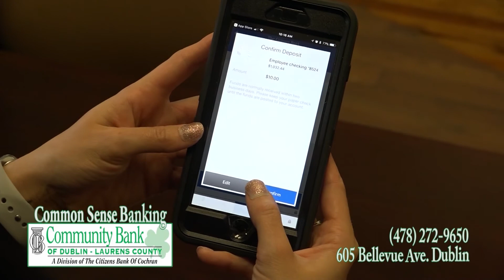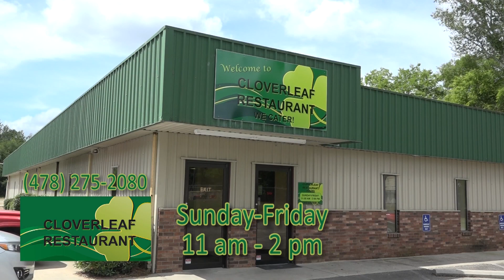East Laurens Senior Night 2020-2021